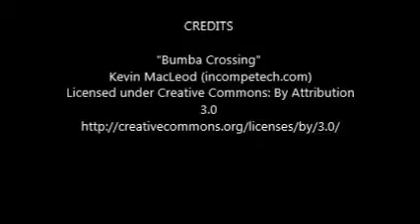Sylvester's play initiation with new boy Nod